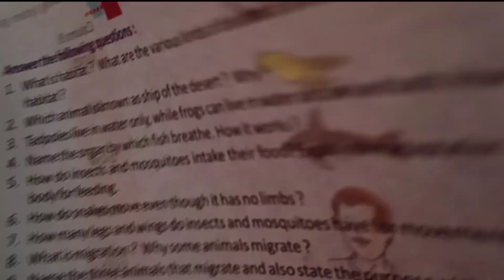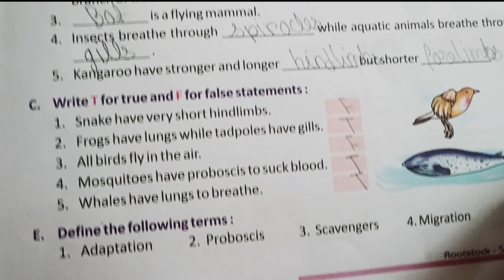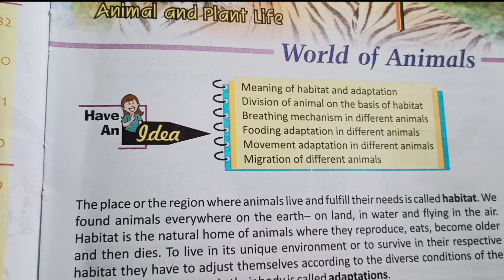World of Animals Question Answer Class 5 Science | Class 5 World of Animals Inside Question Answer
In this video you will get question answer World of Animals Class 5 Science.
You will get full exercise of World of Animals from class 5 science.
Hope you will like the video. If you have any queries, please comment me below.

World of Animals
world of animals
World of Animals Question Answer
World of Animals question answer class 5
World of Animals Question Answer Class 5 Science
class 5 science World of Animals question answer
World of Animals Complete Exercise
class 5 science question answer
free private tuition
question answer video
inside question answer
educational video
class 5 educational video
class 5 question answer
Free Tuition

Class 6 All Subject Playlist Links -

Last Video Class 6 History The Age of Rig Veda Question Answer -